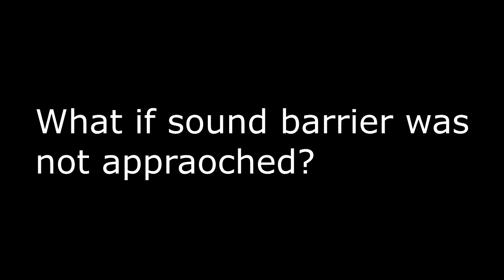Sound Barriers are dank as fuck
Is M&Ms cart racing Illuminati??
Da ghetto aint NEVER gonna know tha legit tale behind M & Ms cart racin n' its dank ass sound barriers.